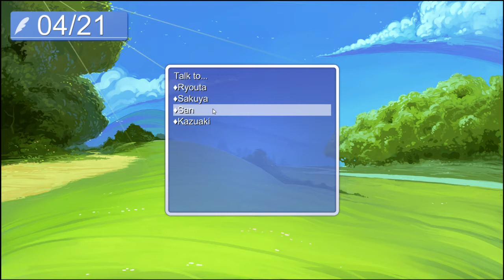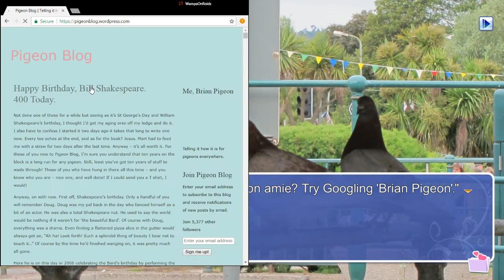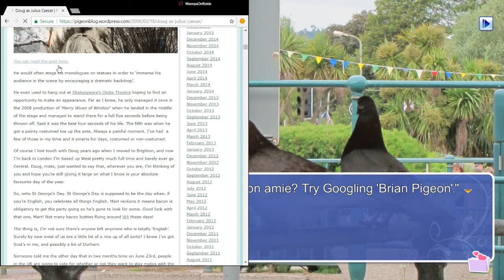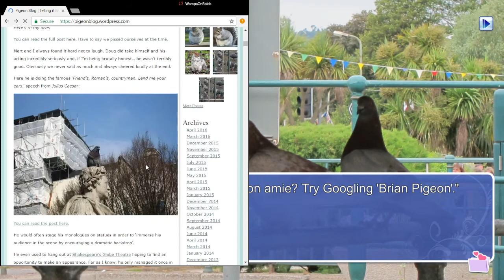Let's Play Hatoful Boyfriend Blind Ep 2 ARG?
I made 2 episodes in a week what is actually going on here? Wait why am I opening up chrome? Down the rabbit hole Alice.